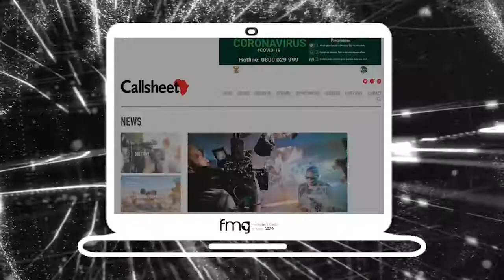About Filmmakers Guide to Africa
Filmmakers Guide to Africa connects you to your market. As the premier marketing tool for the African film industry, FMG is an annual information guide to strategic filmmaking in Africa.